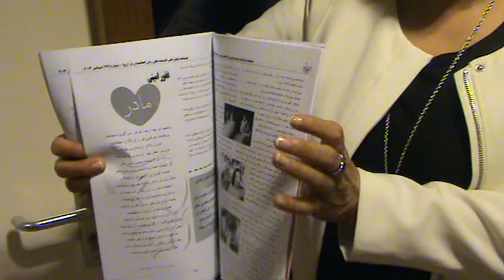جشن مشترک نوروزی چند اتحادیه افغان های مقیم هلند